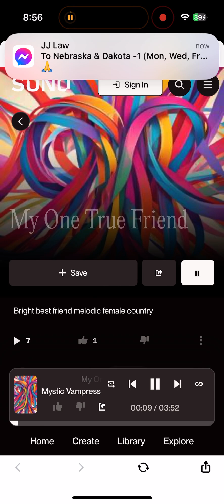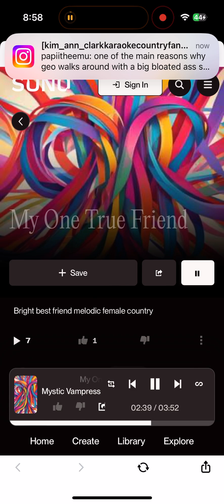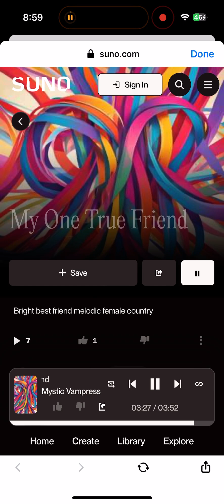My One True Friend By Kim Ann Clark